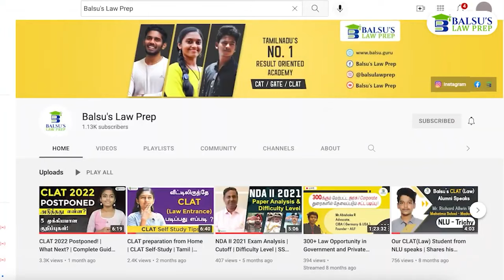Tamil Nadu Best LAW College TNNLU Admitted me! | Balsu's Law Prep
We congratulate our Balsu's student, Mr.Gobi, for getting admission to TNNLU (NLU Trichy) through CLAT 2022 exam in the first round of counselling! He got All India Community Rank 1273

CLAT 2025 Exam will happen on Dec, 2024. The exam is preponed by 6 months!

Contact Balsu's Success Academy: 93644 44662

One Year Programme CLAT 2025
Two Year Programme CLAT 2026

Follow our TELEGRAM CHANNEL to chat with Tamil Nadu law aspirants